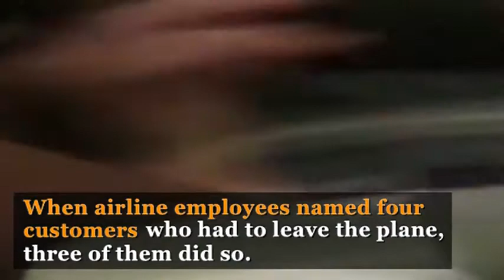Passenger dragged off United airplane after the flight was overbooked: NewspointTv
Police officers dragged a passenger from an overbooked United flight before departing from Chicago's O'Hare Airport. Officers could be seen grabbing the screaming man from a window seat.
Officers pulled him across the armrest and dragged him down the aisle by his arms. United offered $400 and then $800 vouchers and a hotel stay for volunteers to give up their seats. When no one volunteered, a United manager announced that passengers would be chosen at random.